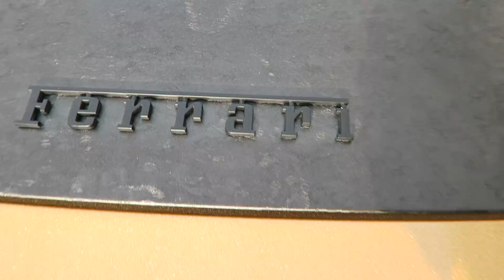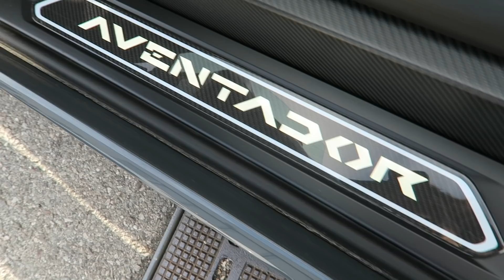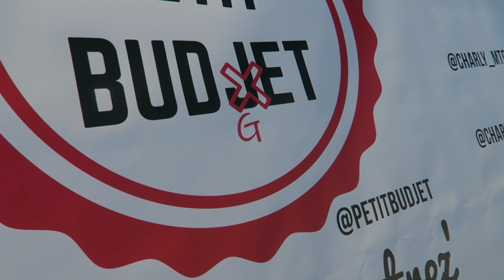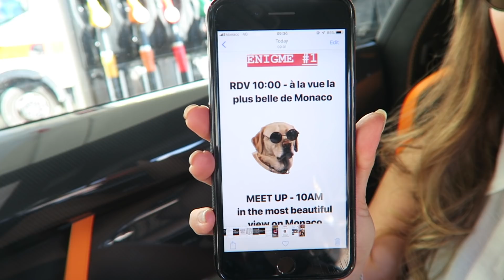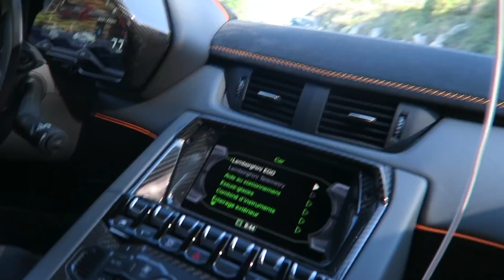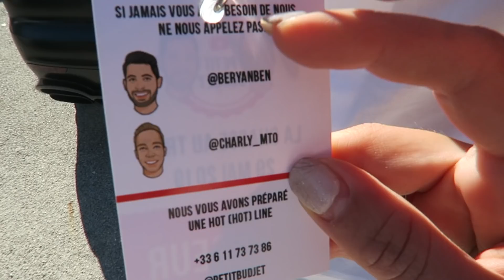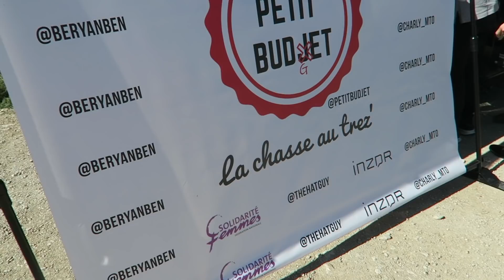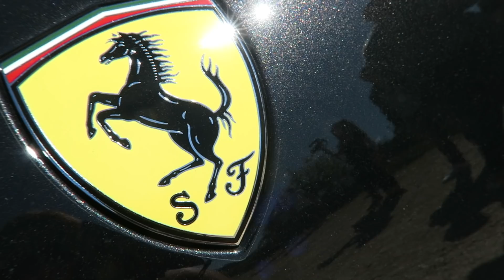BURNOUTS, DONUTS & MONACO TREASURE HUNT IN LAMBORGHINI SVJ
Desolée pour les erreurs en français!